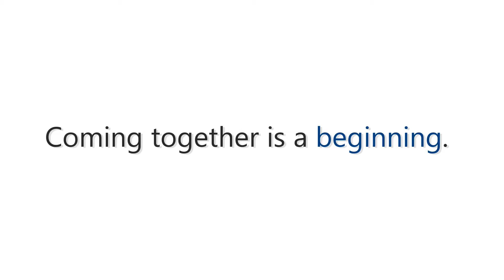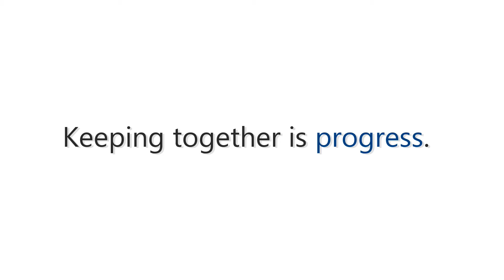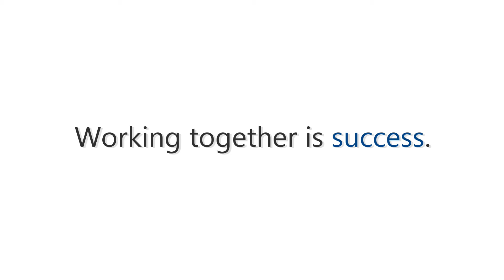Working Together Promo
Established in 1997, East Coast Orthotic & Prosthetic Corp. (ECOP) has become a leader in custom orthotic, prosthetic, durable medical equipment (DME) and rehabilitation devices.  Our headquarters are in Deer Park ,Long island ,New York and we have grown to be the largest privately owned O&P Company in the Tri-state area.